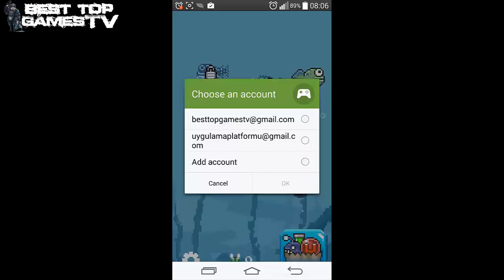Tadpole Tap - Android / iOS HD GamePlay Trailer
Reach the skies with your favorite tadpole! With piranhas constantly on your tail, you must hurry and pull your way through dangerous obstacles!
Try to beat your friends highscores and embellish your aquarium with tadpoles by unlocking all the little fellas!
✔ UNLOCK YOUR TADPOLES: There are multiple tadpoles to unlock, each with a unique ability that will help you through the dangers along the way.
✔ UPGRADE YOUR TADPOLES: Each tadpole's unique ability can be upgraded to get better scores.
✔ GET BETTER POWERUPS: All powerups can be upgraded to make them last longer. If they last long enough, you can sometimes have multiple powerups at once! Some combinations are very good!
✔ DON'T FORGET TO EAT FLIES: Eating flies is somehow very satisfying, plus this is what allows you to buy upgrades!
✔ GO FURTHER EVERY TIME: Beat your highscore and the ones of your friends. Compare your performance on the leaderboard.
✔ UNLOCK ACHIEVEMENTS: Let's see if you can unlock them all!